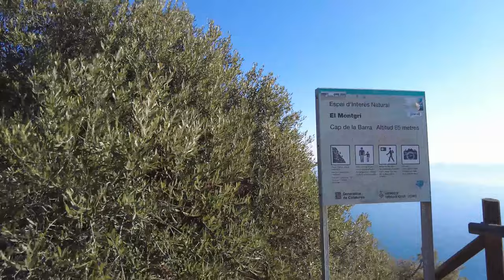El camino de ronda del Estartit: Descubriendo la belleza natural de la Costa Brava y las Islas Medas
El camino de ronda del Estartit es un paseo costero espectacular que ofrece vistas panorámicas al mar ya la costa rocosa de la Costa Brava. Esta ruta de senderismo sigue la línea de la costa desde L'Estartit hasta las playas y calas más cercanas, pasando por acantilados, bosques de pinos y playas idílicas.

El camino de ronda del Estartit también ofrece una vista espectacular de las Islas Medas, un pequeño archipiélago situado a pocos kilómetros de la costa. Estas islas son uno de los principales atractivos turísticos de la zona, puesto que son una reserva natural con una gran diversidad de fauna y flora marina.

En el camino de ronda, hay varios puntos donde se puede disfrutar de unas magníficas vistas de las Islas Medas, con el mar azul intenso de fondo y las islas emergiendo del mar. Esto hace que el camino de ronda sea una experiencia inolvidable para cualquier amante de la naturaleza y de los paisajes costeros.

Dji Pocket2 4K 60 fps - Sony ZV-1 + Hohem steady Multi